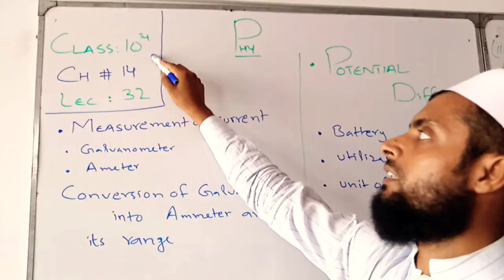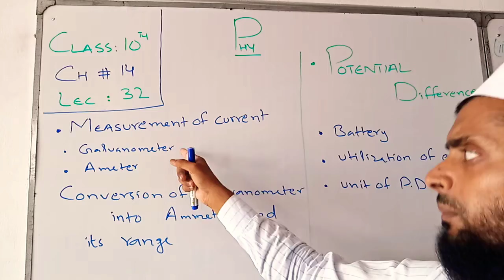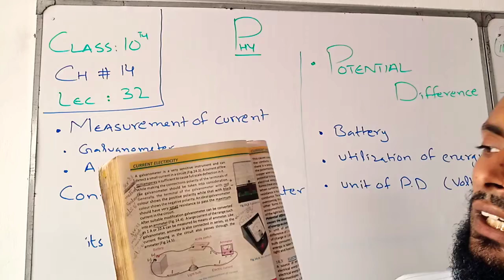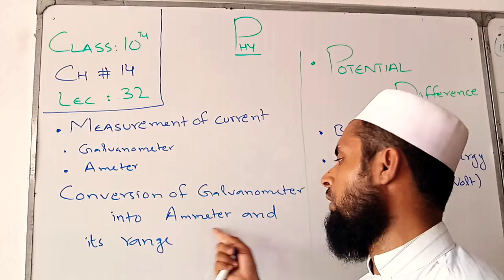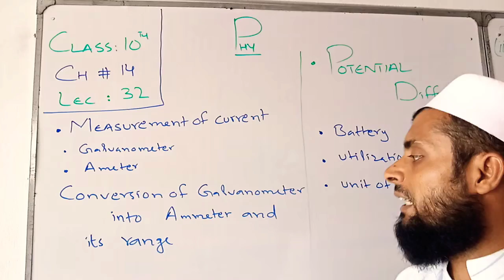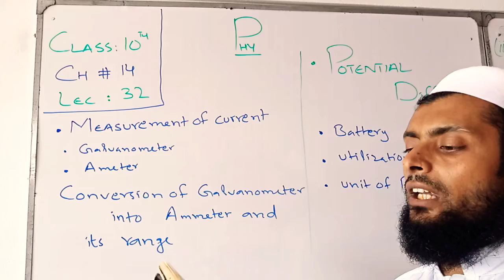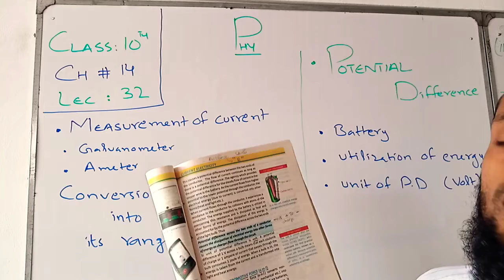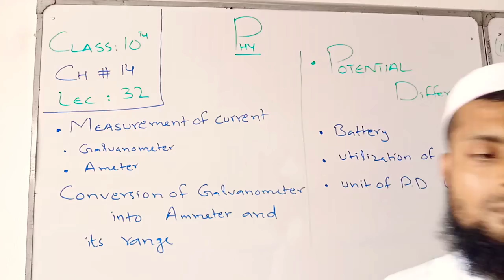Class 10 Physics lecture 32